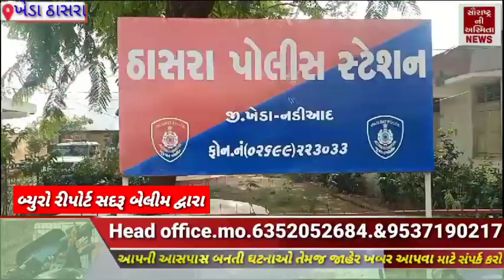ઠાસરા નાં મહીસાગર પટ વિસ્તાર વમાલી ગામ નાં કોતરમાં કટિંગ કરાતો દારૂ નો મોટો જથ્થો ઝડપી પાડયો